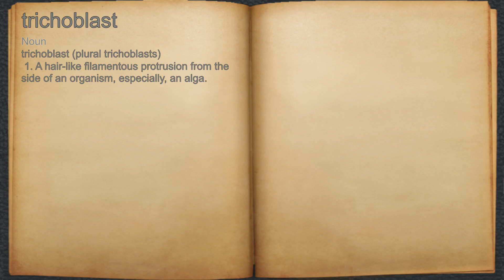What does trichoblast mean?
A spoken definition of trichoblast.

Intro Sound:
Typewriter - Tamskp